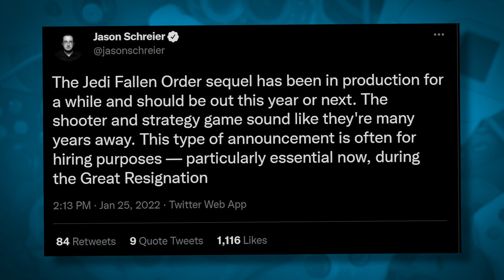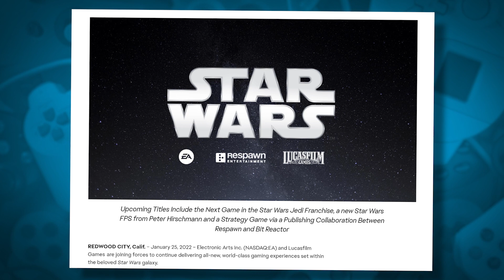3 New Star Wars Games Confirmed!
All the rumours were correct.